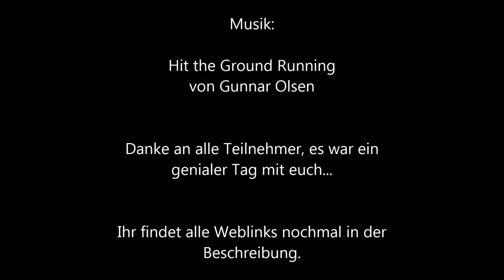1. MKK Foto-Event Gelnhausen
Am 23. August 2015 organisierten Volker Schneider ( VSCOS-Photography, GN ) und ich ( MG-PictureArts, Brachttal ) das erste TfP-Foto-Event in der Barbarossa-Stadt Gelnhausen.

Wir konnten uns an diesem Tag über die rege Teilnahme freuen, denn bereits bei Ihrem ersten Event waren zwei Hair- und Make Up Artist´s sowie ca. 30 Fotografen und Models aus dem Main-Kinzig-Kreis über den Tag hinweg anwesend und erstellten viele tolle Bilder in den Bereichen Portrait, Lifestyle und Fashion.

Ziel dieser Aktion ist es fotobegeisterte Menschen aus dem Main-Kinzig-Kreis zusammen zu führen, Hobbyfotografen ermöglichen weitere Erfahrungen in der People- und Portraitfotografie zu sammeln, Kontakte zu lokalen Models, Visagisten und Make Up-Artists zu knüpfen, aber auch Newcomern unter den Models eine Möglichkeit bieten in das Thema reinzuschnuppern, bzw. den Visagisten anderen Ihr können zu zeigen und ebenfalls neue Erfahrungen „On Location“ zu machen. Die dabei entstandenen Fotos können dann die jeweiligen Beteiligten zur Erweiterung ihrer Setcards  bzw. ihres Portfolios nutzen.

Es handelt sich hierbei nicht um einen Verein oder eine Organisation, sondern um einen lockeren, losen Zusammenschluss von Menschen mit dem Interesse an der Fotografie. Volker Schneider und ich organisieren dieses Event rein ehrenamtlich und erhalten für unser Engagement keinerlei finanzielle Unterstützung.

Vielen Dank an dieser Stelle an alle Teilnehmer, Ihr wart echt Spitze !!!

Hair & Make Up:

Laura Rossi